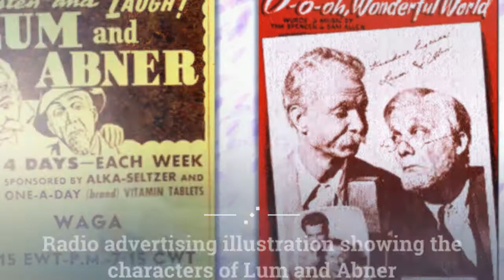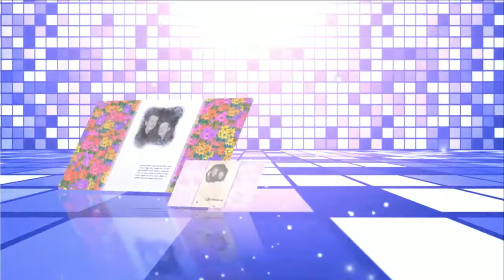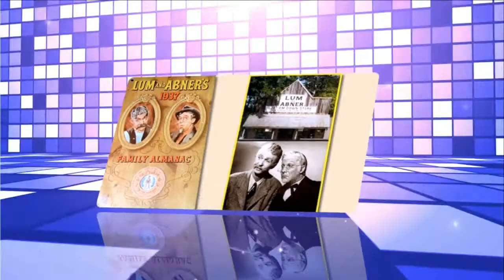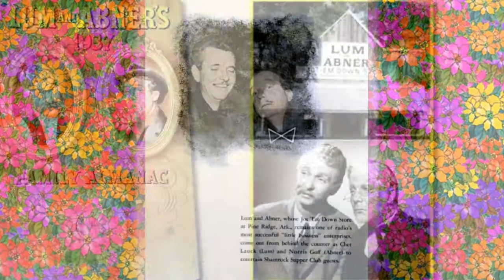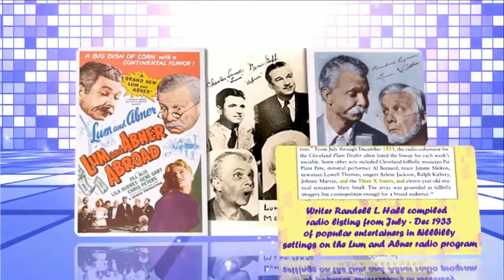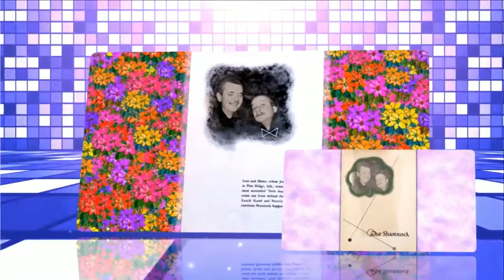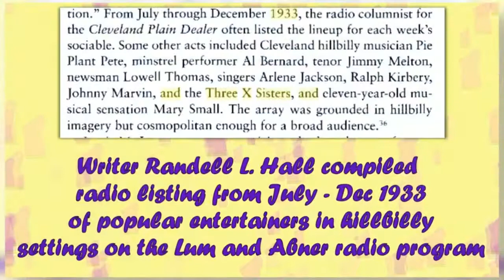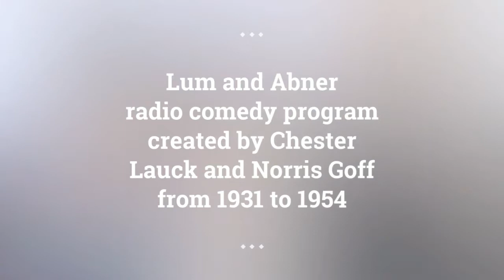Lum and Abner episodes 141 /180 . Re-Listen Lum and Abner classic radio